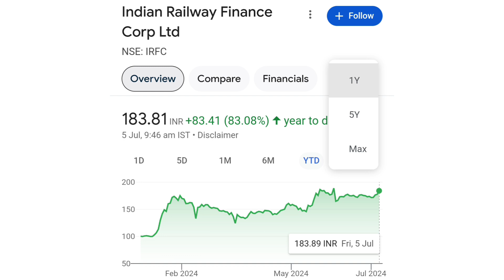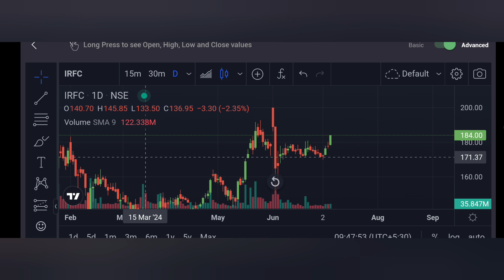IRFC Share Latest News 📰📰 || irfc share hold or sell?? irfc share breakout